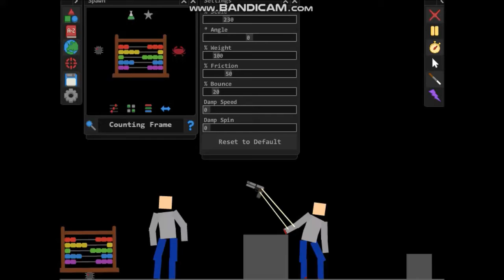MaD 2: Johnny Becomes A Robber.